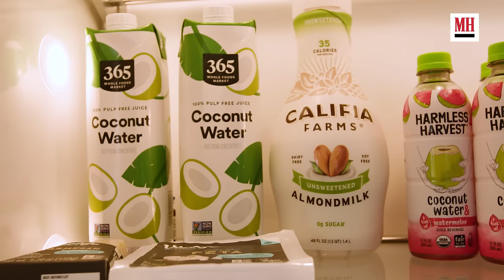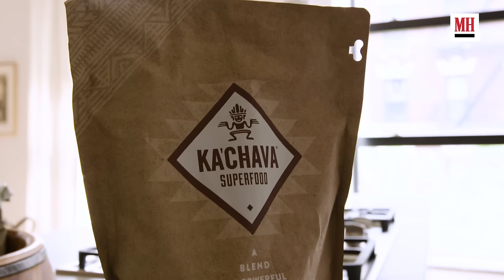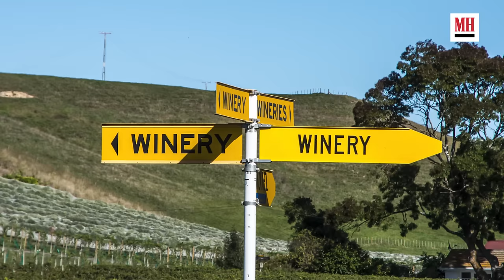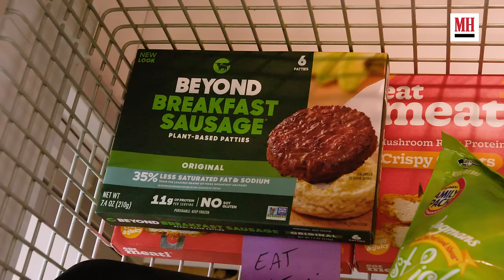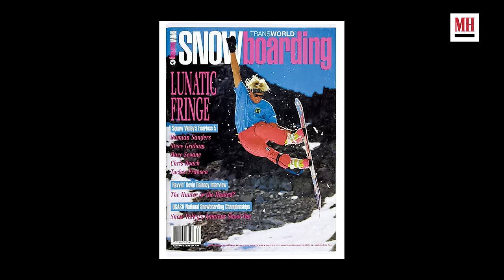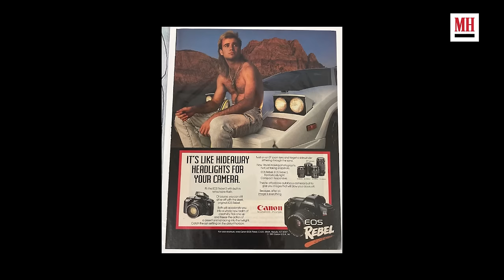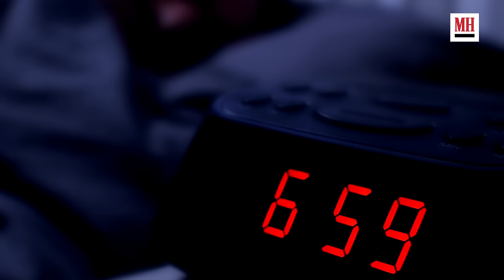Snowboarding Legend Shaun White Shows Off His Gym & Fridge | Men's Health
Three-time Olympic Gold medalist Shaun White takes us through the contents of his fully stocked fridge, shares what his current diet consists of and even spills on his legendary snowboarding career. Plus, the gives us a look into his home workout routine while traveling.